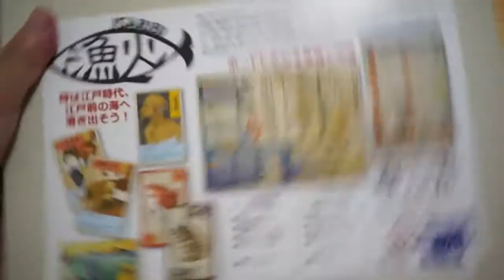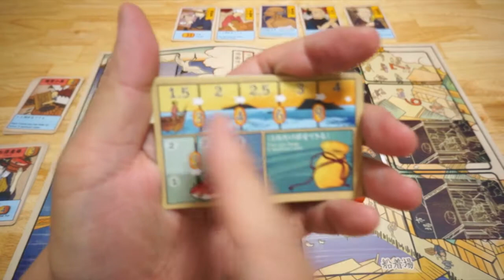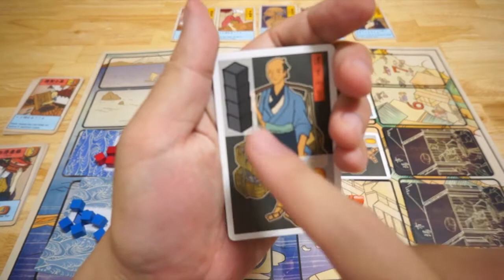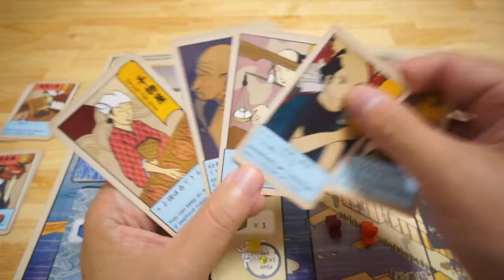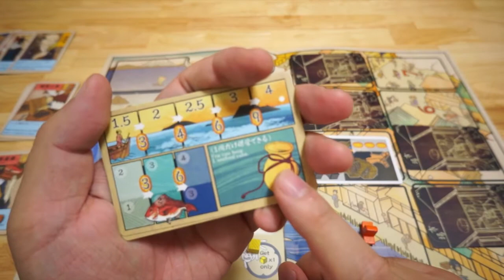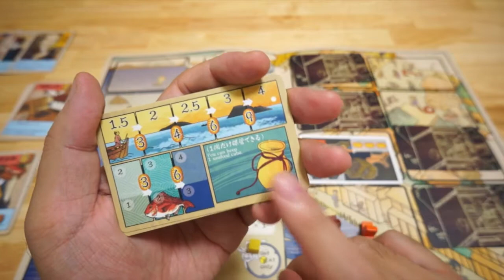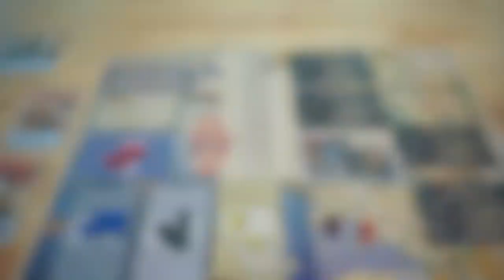【ボードゲーム レビュー】「漁火(Isaribi)」- 漁船のパワーアップかそれとも目先の売上げか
Okazu Brandさんの2014年春の作品です。どの程度の漁獲を狙うのか、といっても売れる漁は市場に並ぶ人次第、そして自分の船のパワーアップをしないと他人を出し抜けないけど、やり過ぎるとVPが不足するというなかなか悩ましい作品です。

-参考サイト-
漁火マニュアルサイト

-ライセンス標記-
動画中に使用しています音楽はこちら